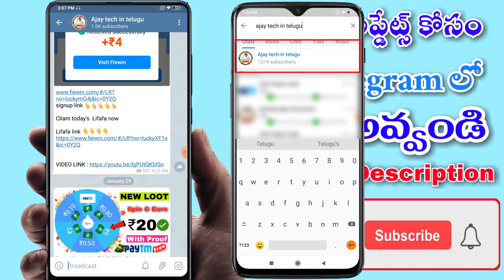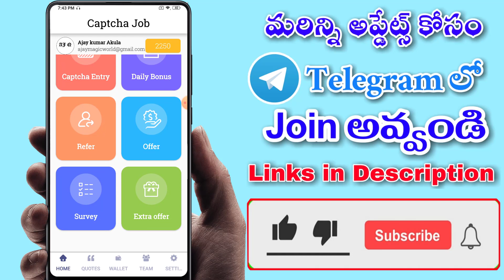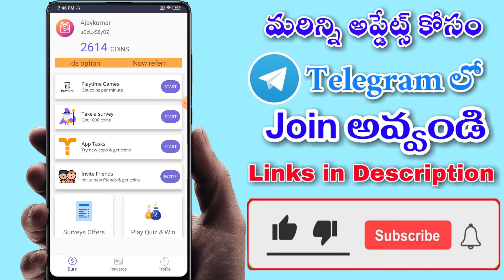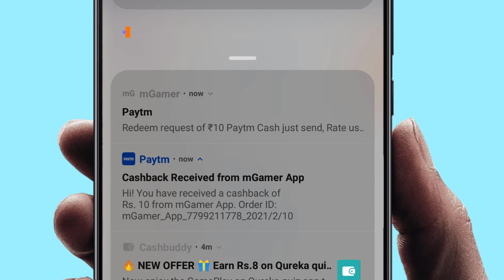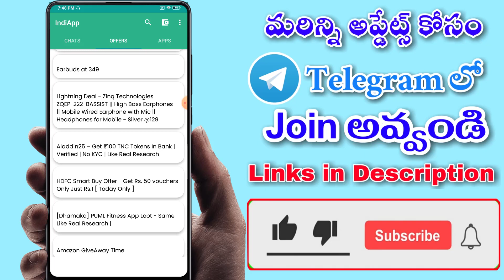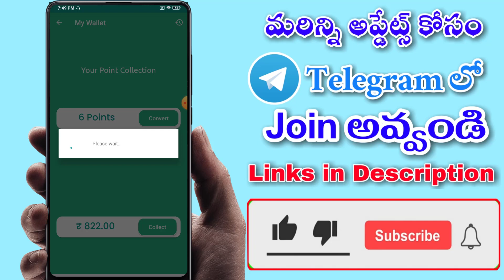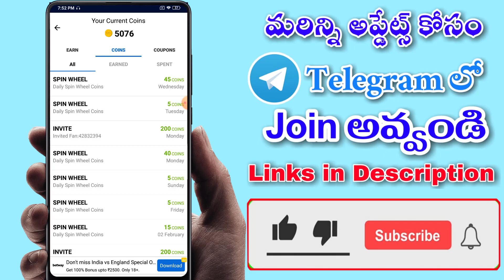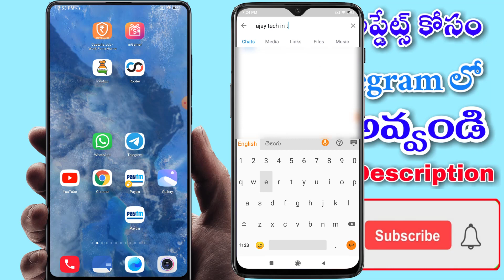4 best earning apps in telugu | instant money earning apps in telugu | Best earning apps in 2021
4 best earning apps in telugu | instant money earning apps in telugu | Best earning apps in 2021

Refer code : uOzUxS8yQZ

Refer Code : 079YQP